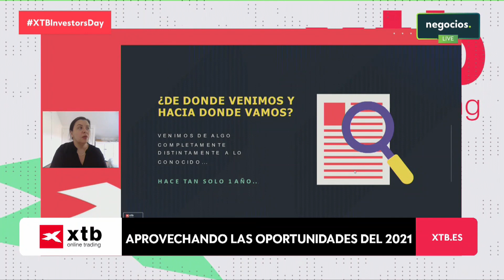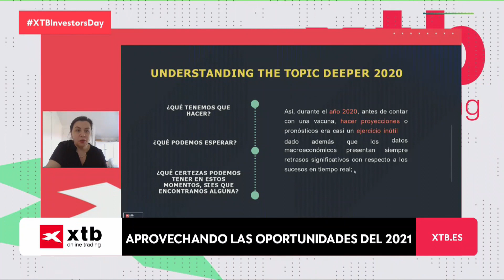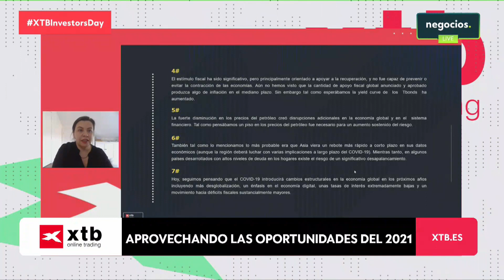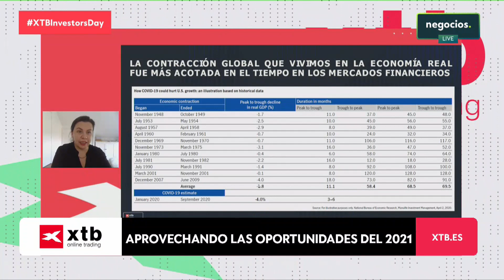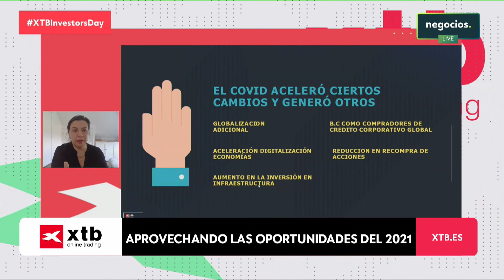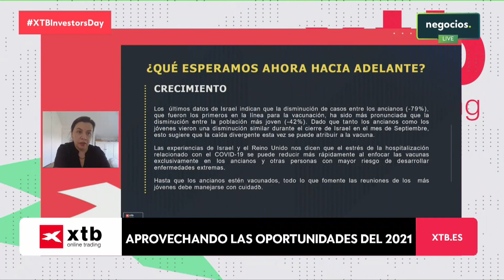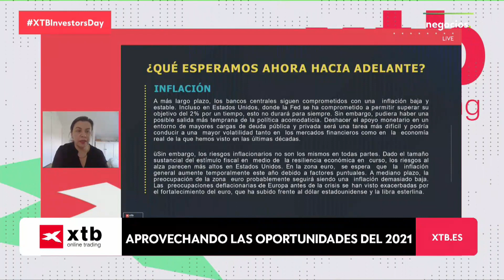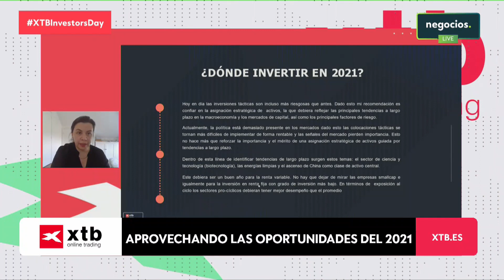📊 Aprovechando las oportunidades del 2021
Acceda a la ponencia completa de Gabriela Clivio en el Investors Day 2021.

XTB LAT